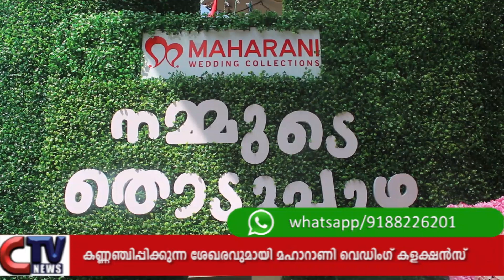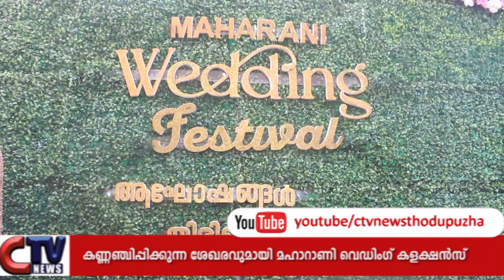മഹാറാണി വെഡിംഗ് ഫെസ്റ്റിവലിന് തുടക്കം. സിനിമാ താരം അമേയ മാത്യു വെഡിംഗ് ഫെസ്റ്റിവൽ ഉദ്ഘാടനം ചെയ്തു